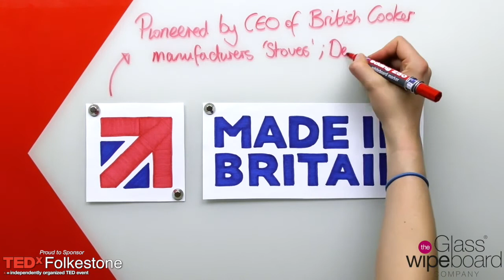Made in Britain